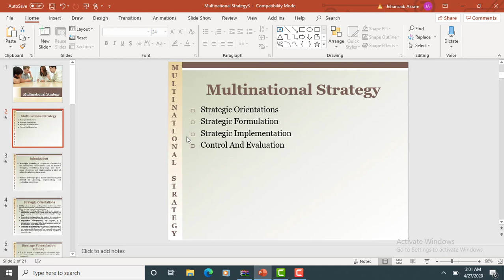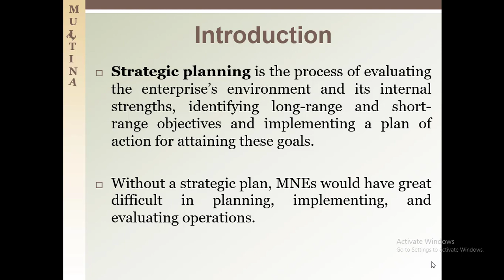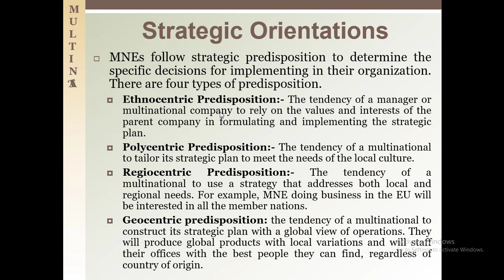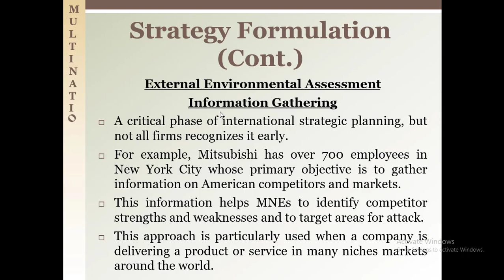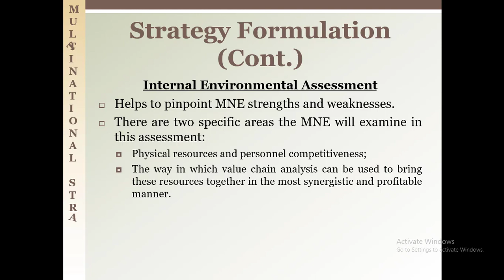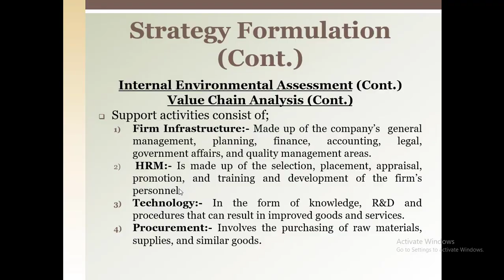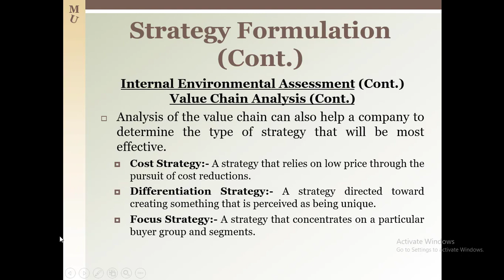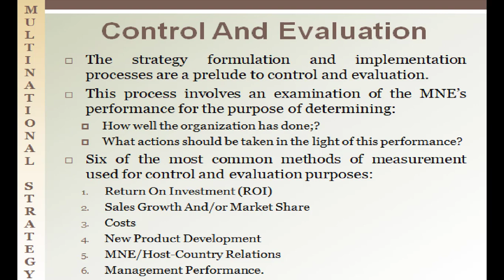International Business lecture on Multinational Strategy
This chapter will cover:
Strategic Orientations
Strategic Formulation
Strategic Implementation
Control And Evaluation
Porter's five forces
Value chain